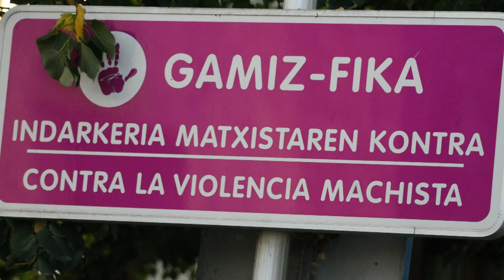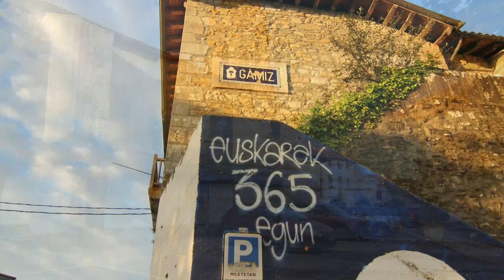Gámiz o Gamiz o Ergoyen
Gámiz-Fica (en euskera y oficialmente Gamiz-Fika) es un municipio de la provincia de Vizcaya, País Vasco (España).
Se compone principalmente de dos núcleos: Gámiz o Ergoyen, donde está el ayuntamiento, y Fica o Elejalde, distantes unos 2 km.
El río Butrón cruza el municipio por el norte, a la altura de Gámiz